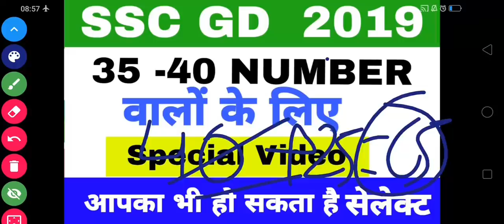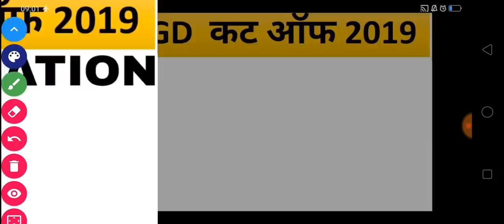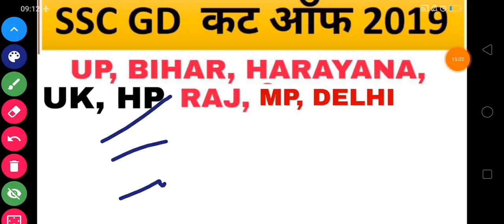SSC GD मे 35 से 40 वालो का क्या होगा results के बाद | देखे रिजल्ट के पहले | SSC GD cutoff 2019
join instgaram to direct massage me and ask doubt

,ssc gd cut off,ssc gd cut off 2018,ssc gd cut off 2019,ssc gd cut off 2018-19,ssc gd expected cut off 2019,ssc gd expected cut off,ssc gd 2018,ssc gd 2019,ssc gd,ssc constable gd cut off 2018-19,s

SSC GD Zone Wise Cut-off|SSC GD CUTOFF|SSC GD SAFE SCORE| Expected Cutoff For Physical - md classes SSC GD CONSTABLE EXPECTED CUT OFF MARKS 2019 ssc gd 2019 expected cut off ssc gd exam 2019 cut off After 1st week analysis SSC GD Expected Cut Off Marks 2019 State Wise || SSC GD Previous Cut off Marks SSC STENOGRAPHER 2018 Expected Cutoff , After Full analysis & Poll